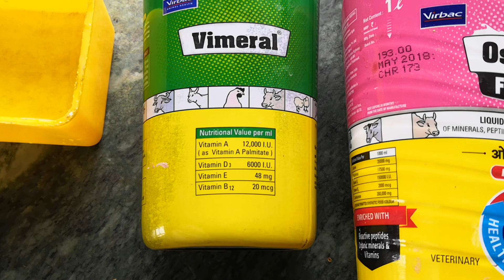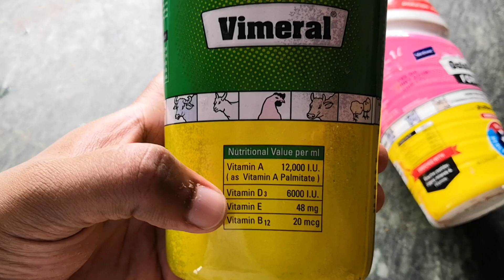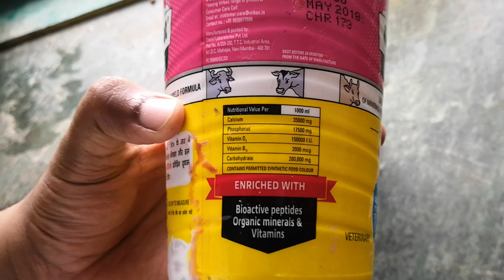Vitamins and supplements for budgies and Japanese hogoromo Helicopter butterfly Budgies In Tamil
Virbac Vimeral for Cattle and Poultry Feeding (300ml)